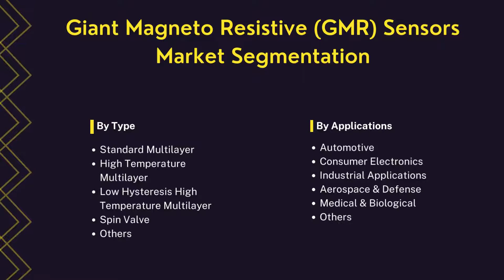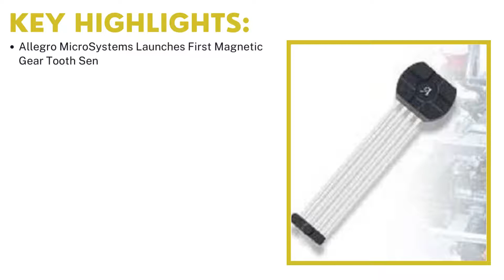Giant Magneto Resistive (GMR) Sensors Market | IDA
Industry Data Analytics Latest Published Giant Magneto Resistive (GMR) Sensors Market Research Report - Global Growth, Trends and Forecast (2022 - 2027) By Types, By Application, By Regions and By Key Players: Infineon Technologies, Allegro MicroSystems, NVE, NAL, and others.

Registering a CAGR of 7.9% over the forecast period, the market value of Giant Magneto Resistive (GMR) Sensors is expected to reach US$ 360.9 million in the year 2027.